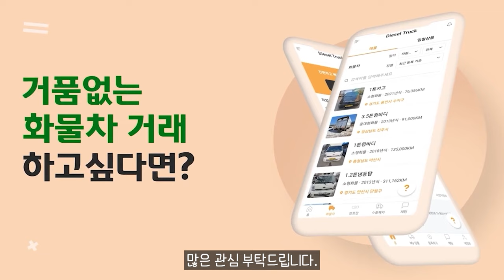아우디, 더 뉴 A7 55 TFSI 콰트로 프리미엄 출시